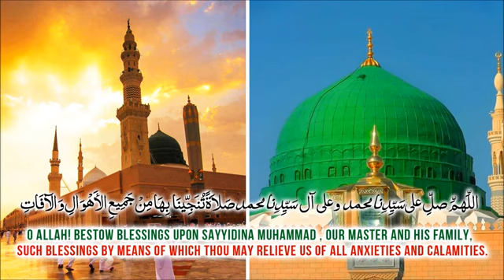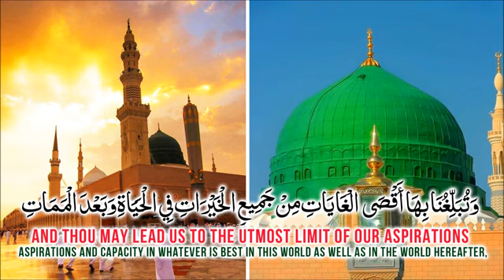Wazifa Salat Tunajjina ᴴᴰ 100 times Solve all your problems insha'Allah ᴴᴰ Listen Daily YouT